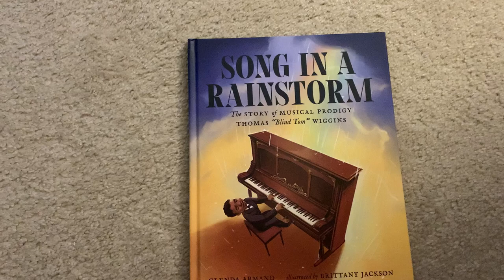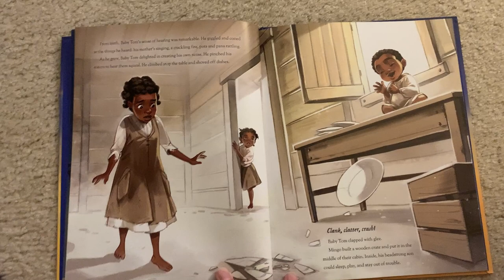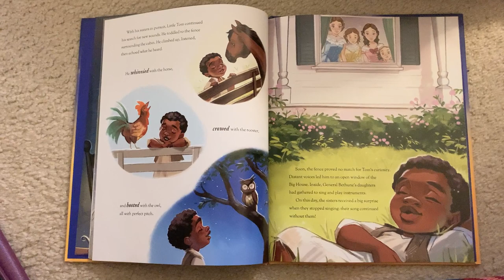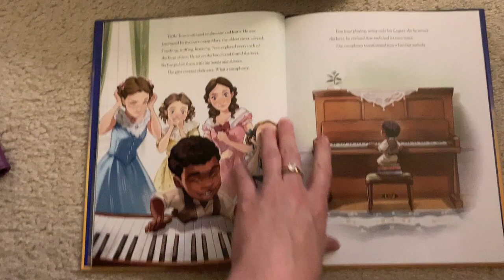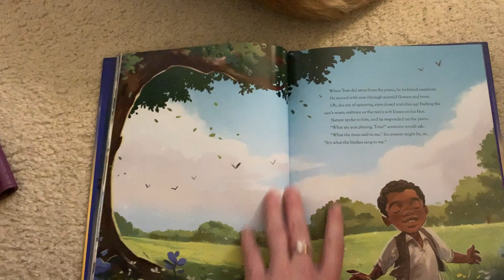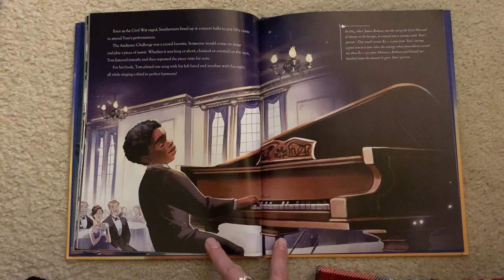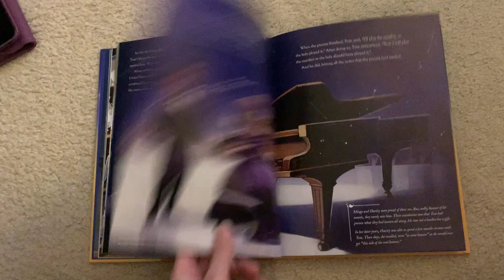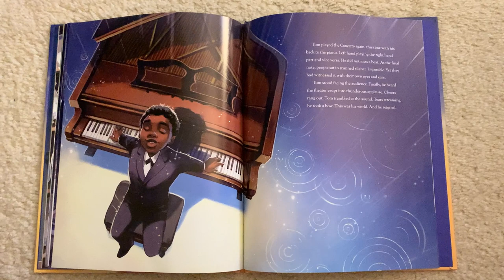Song in a rainstorm